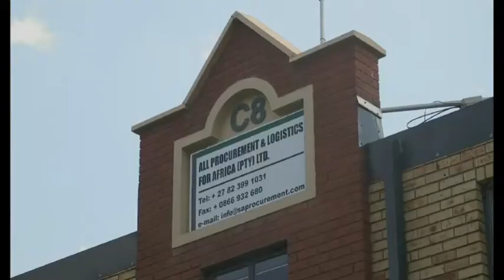Bizz Boost - Thuli Magubane Visits All Procurement & Logistics For Africa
Thuli Magubane vists the second company selected for the Nedbank Bizz Boost programme, All Procurement & Logistics for Africa